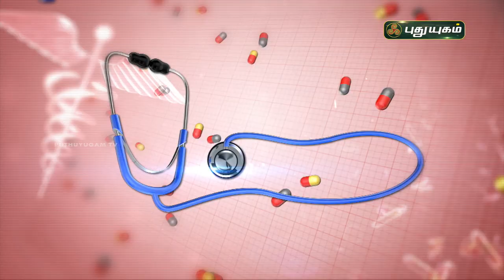வெண்புள்ளிகள் குணமடைய இயற்கை வழிமுறைகள்! Doctor On Call | Puthuyugam TV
Dr. Rajalakshmi